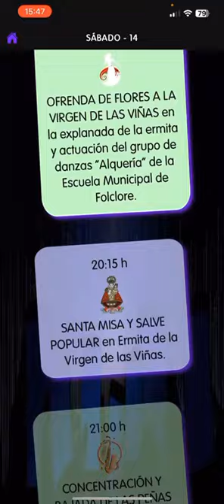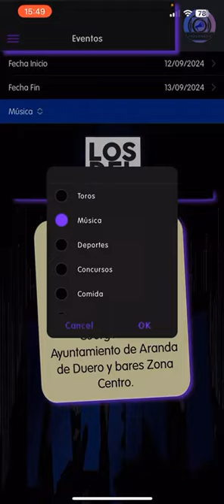Pregonero de fiestas, Los del Pueblo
Explicación de la App Pregonero de fiestas de forma rápida y divertida. Especialmente dedicado a las Fiestas de Aranda de Duero de 2024. La App se puede descargar en:
AppStore de España
PlayStore
PWA (progressive web app)